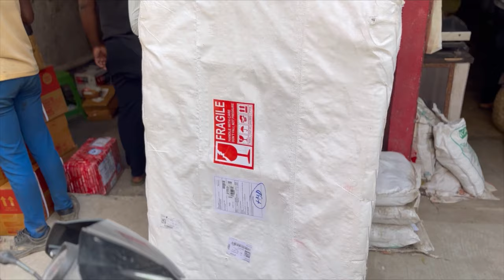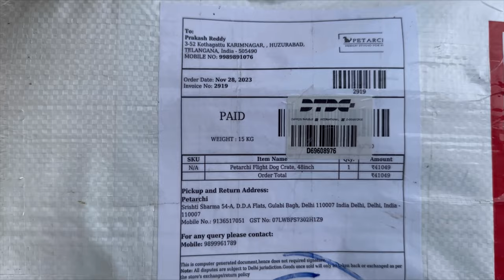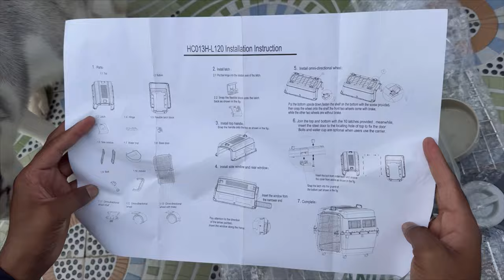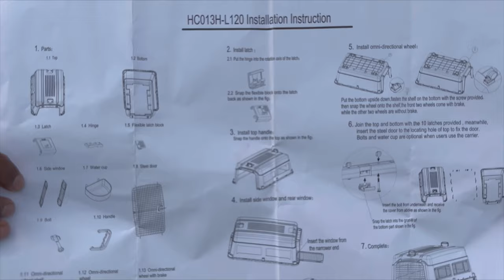41,000/- CRATE UNBOXING FOR ALPHA | DOG CRATE | DEAR ALPHA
/ galang_masbatenya